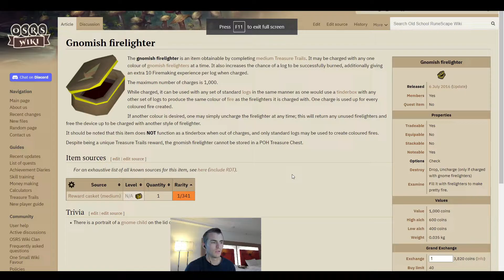The Fragment of Seren | Aus Quarantine Day 7 - 9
I can't believe I finally beat Song of the Elves!! Seriously excited, unlocking Prifddinas is huge for the account

Skip to 18:52 if you just want to see the boss fight